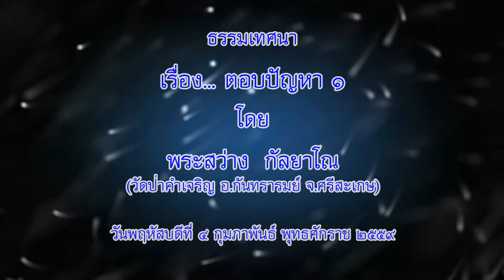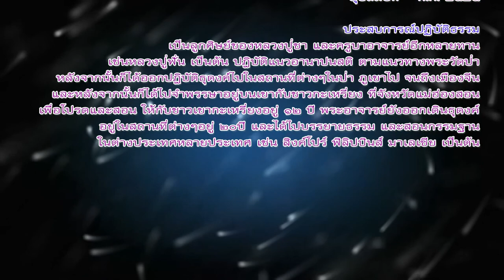พระอาจารย์สว่าง กัลยาโณ "ตอบปัญหา ๑"(4/2/2559)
โดย พระสว่าง  กัลยาโน
เทศนาวันที่ 4 กุมภาพันธ์ 2559